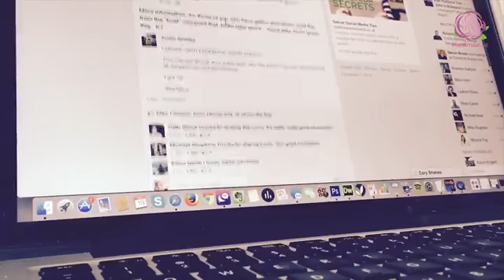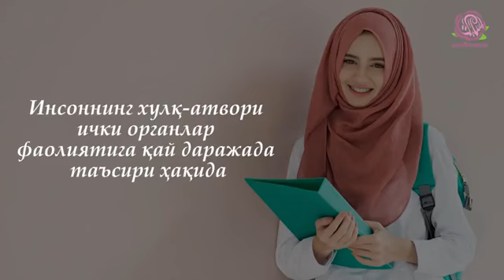Биз қандай хулқ эгасимиз?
Мавзу: Инсоннинг хулқи ўз органларига қай даражада таъсир кўрсатади?
«Гўзаллик ва саломатлик сирлари»
Нозима Озодбек қизи билан суҳбат